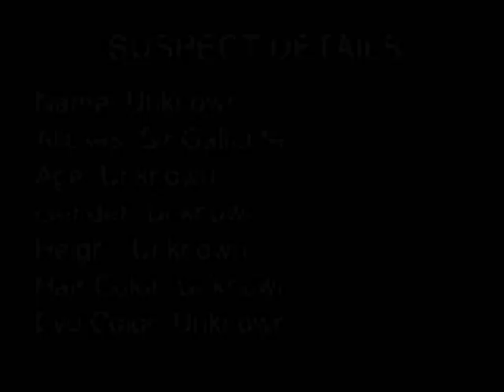Let's Play Phoenix Wright Conflict of Interest Part 18: You've Got 'Splaining To Do!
Obadaiah doesn't seem to mind potentially letting a police forcce-crippling secret get out on the stand...but we'll prevent it anyway!
Oh, and later we put an idiot on the stand.
4 parts left in the case: it will take a turn for the slightly stupid, before turning back toward the somewhat epic!